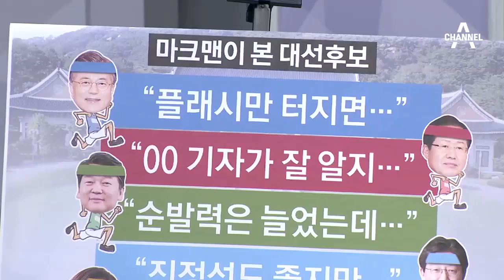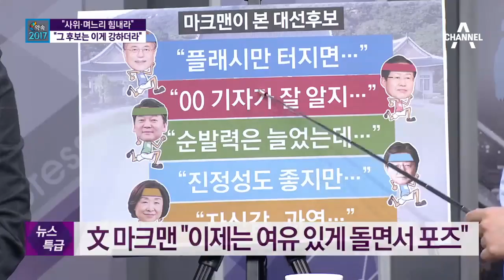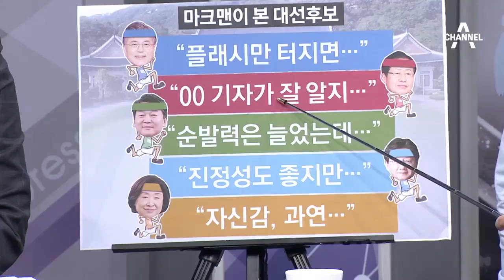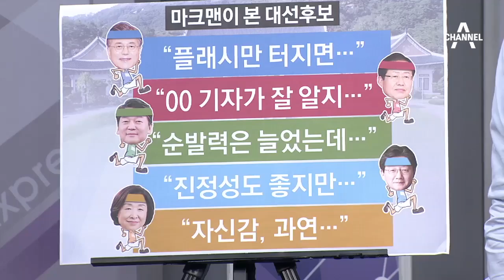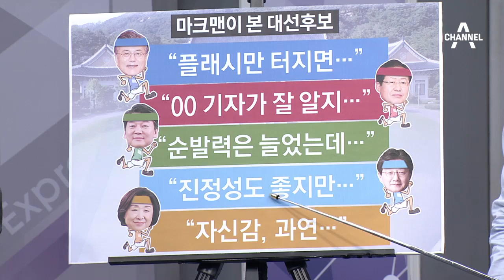“사위·며느리 힘내라”…밀착 마크맨의 후보평 /'마크맨 24시'… 대선후보들의 장단점은?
'마크맨 24시'… 대선후보들의 장단점은?
대선후보 전담 취재 기자 '마크맨'에 듣는다
文 마크맨 "이제는 여유 있게 돌면서 포즈"
文, 카메라 앞 포즈 대선 초반보다 자연스러워
'마크맨이 간다'… 문재인 후보의 장단점은?
'마크맨이 간다'… 홍준표 후보의 장단점은?
'마크맨이 간다'… 안철수 후보의 장단점은?
'마크맨이 간다'… 유승민 후보의 장단점은?
'마크맨이 간다'… 심상정 후보의 장단점은?
선거 때마다 '사위론' 등장… 대선후보들의 제2의 고향?